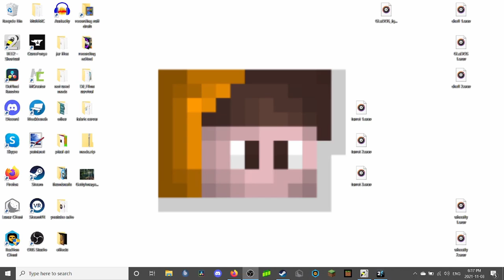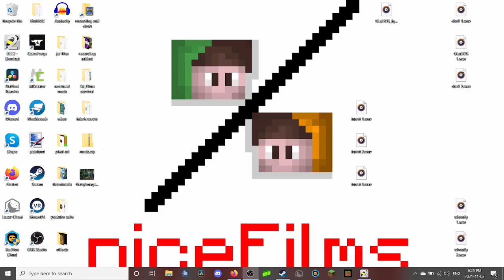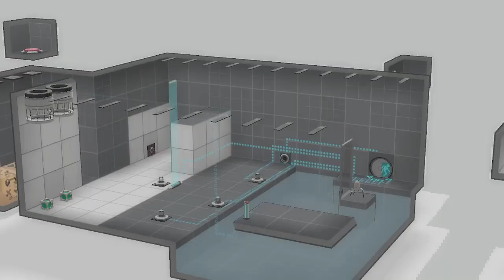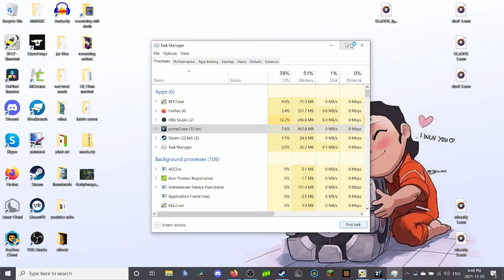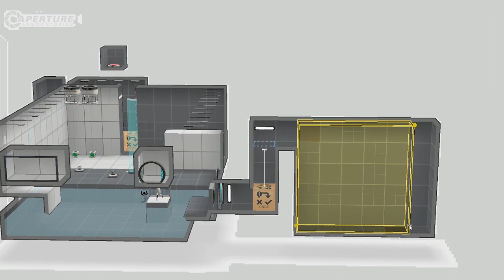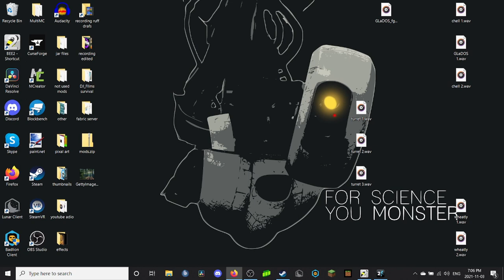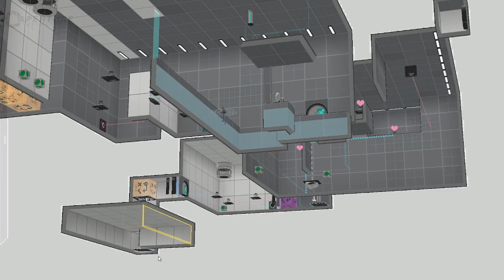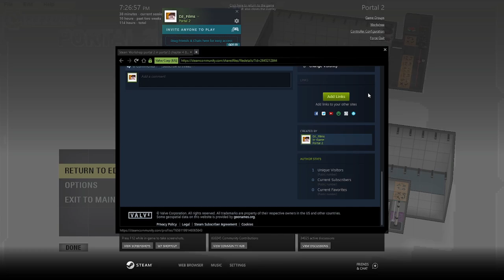i make portal 2 in portal 2 chapter 4 With DJ_Films